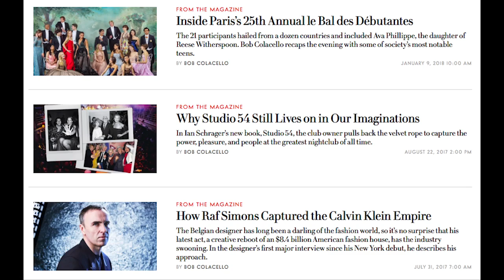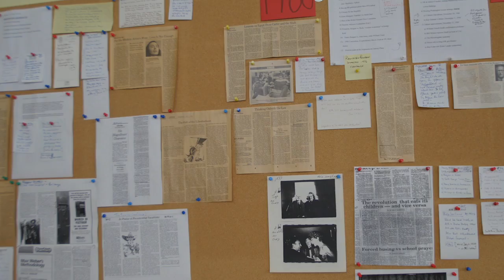VAEA's 2017 Paez Medal of Art Recipient Bob Colacello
Bob Colacello, recipient of The Venezuelan American Endowment for the Arts 2017 Páez Medal of Art.
Award ceremony: December 18th, 2018.
David Rubenstein Atrium at Lincoln Center, New York.
Video produced by VAEA.
Voiceover C. Max Media.